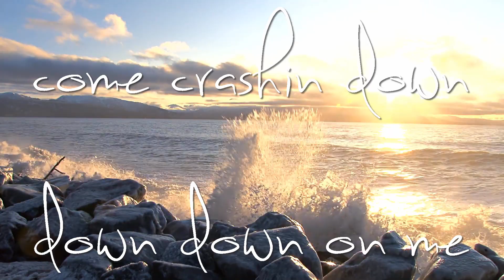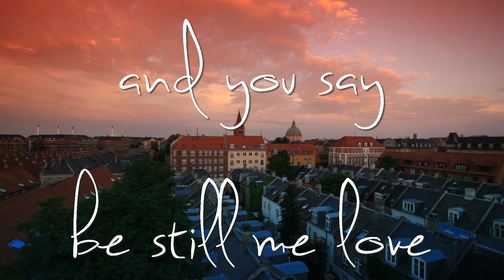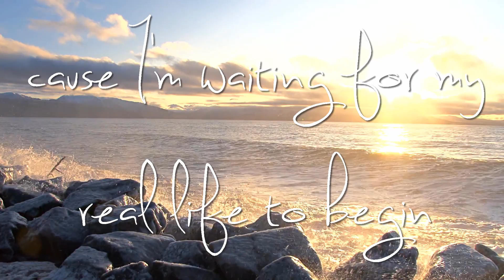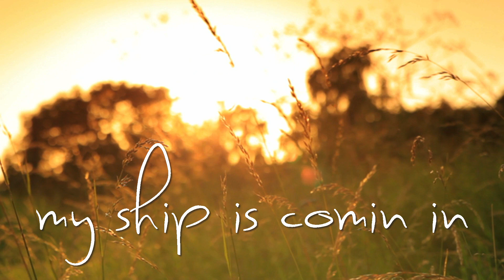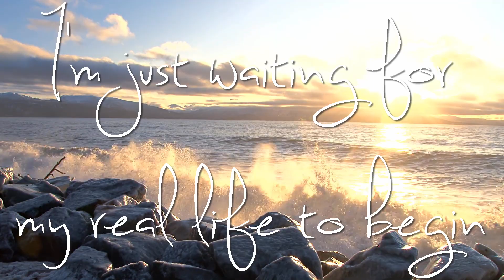Real Life (Git Groove cover of Colin Hay)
This is my cover of the Colin Hay song "Real Life". This song speaks to my soul as does my recent trip to Copenhagen Denmark.  This music video features some great HD footage from that area.

Most of the original music you hear by Git Groove is available online at stores like iTunes, Google Play, Amazon and many more!